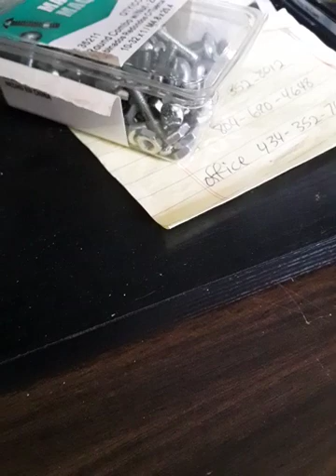Story Time Radio Program Audio For May 22nd, 2022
Story Time With Brother D And Dawg